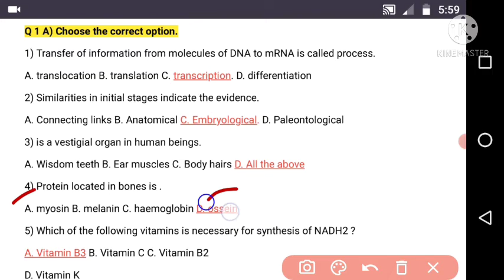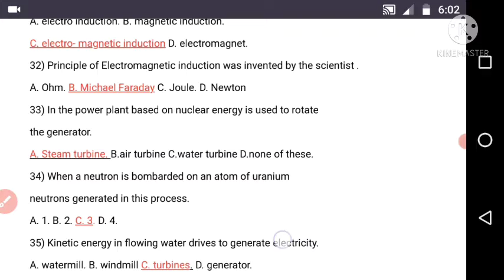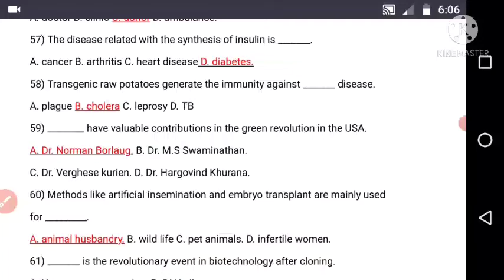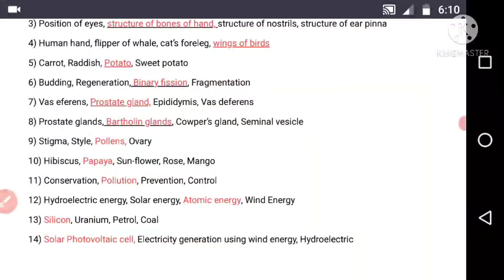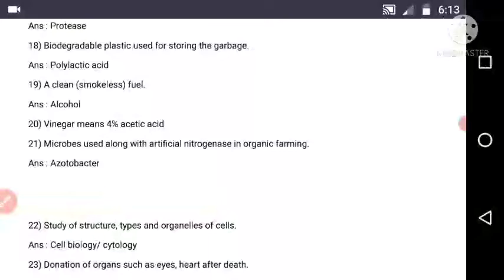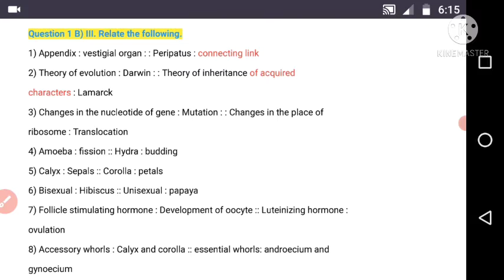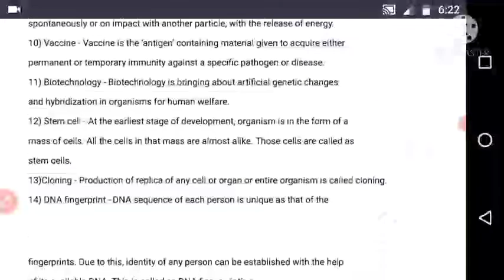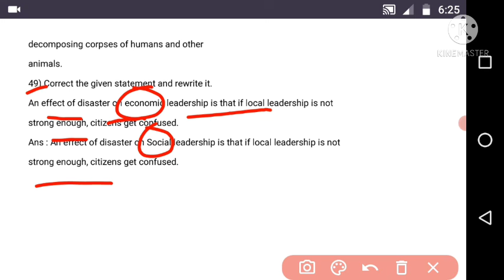Science 2 Question Bank Solutions Full Details Analysis Class 10th SSC BOARD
Timelaps
0:00 Intro
0:21 Q.1 (A) Fill ups
10:19 Q 1 (B) {|} Find odd man out
11:33 Name the following
15:36 Relate the following
16:44 Write the functions
17:06 True Or False
18:09 Match the following
19:39 Define
19:52 Answer in one sentence
22:36 The End

And

Don't Send spam message otherwise you will be block.
Don't waste my time & your's time .